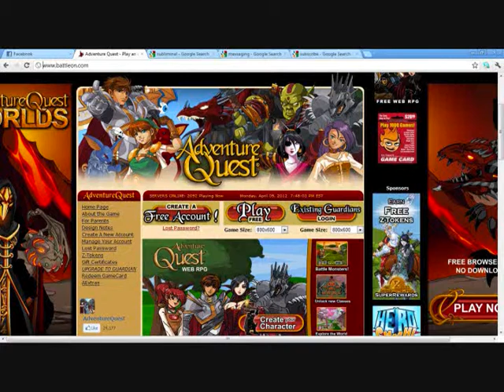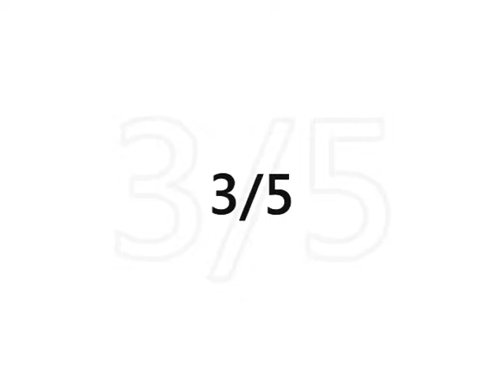Takaeda Reviews: Adventure Quest [TR#2]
Adventure out of Quest.
3/5
Like on the facebuuk: Facebook.com/haseotakaeda2
Thanks :D